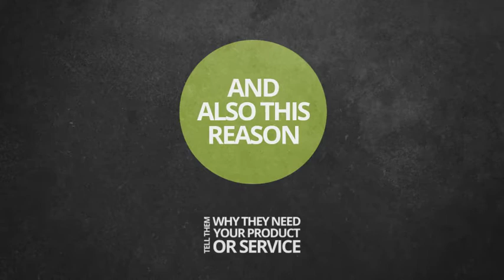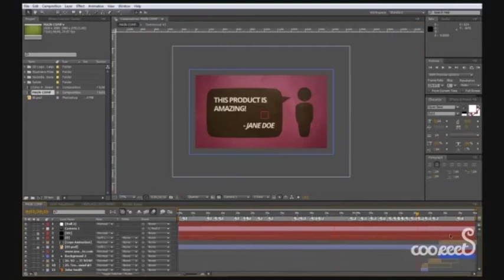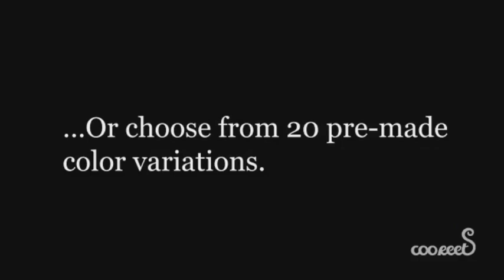Promote Your Product or Service with Kinetic Typo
Awesome 1 minute and 40 seconds After Effects project designed for you to make your statement loud, clear and stylish.1920×1080 Full HD16:9 Square Pixels29.97 or 25 Frames Per Second PresetsAfter Effects CS4 , CS5, CS5 .5 and CS6 compatible100% After Effects. No plug-ins, no prerenders!3 different styles, different color schemes — 20 different projects totalEasy to customizeEasy to experiment with colors — chreate your own color scheme!PDF Tutorial – shows you how to do itWorking time approximately 1 hour Not included in the download:Typeface: Open Sans is open source and free to download and use. Download details in the help file. Music: This one isn’t free. But you can get it from Audiojungle. The following im preesourceprocom app business corporate customizable easy kinetictypography marketing product promo promote service stylish versatile website @@@@ Download this source